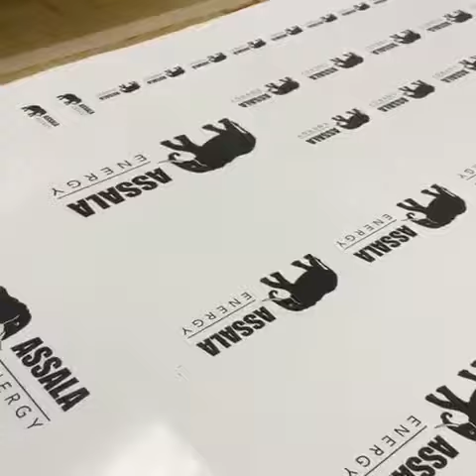Screen Printing Bespoke Stickers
Sticker screen printed onto black adhesive, white gloss self adhesive film. The specific requirements of this project are to block out an existing image on equipment. Stickers to offer new Branding on a white background. The white gloss film with a black adhesive on the reverse was selected, as the black adhesive works as a block out. The two colour logo is screen printed to the face. Printing a selection of sizes at one time on the PVC vinyl sheet for outdoor application.